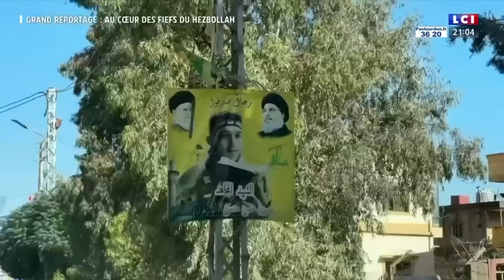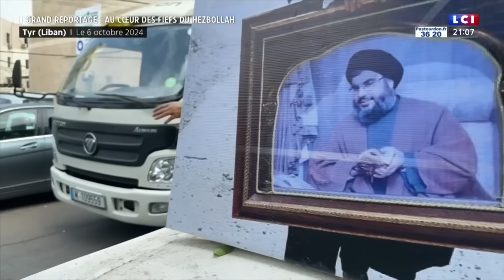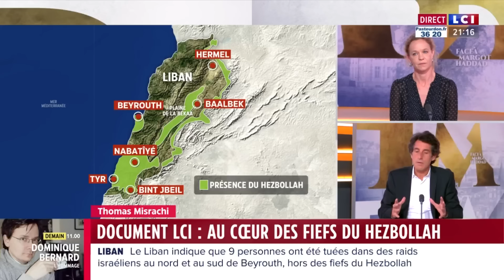DOCUMENT LCI - Liban : "Au cœur des fiefs du Hezbollah"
Quinze jours après la mort du dirigeant du Hezbollah libanais pro-iranien Hassan Nasrallah, le Liban est plus que jamais sous tension.
Mais qu'en est-il du mouvement chiite, comment se réorganise-t-il ?
Une équipe de LCI est allée à la rencontre de ceux qui le soutiennent dans le cadre d'un reportage exceptionnel diffusé ce 12 octobre.